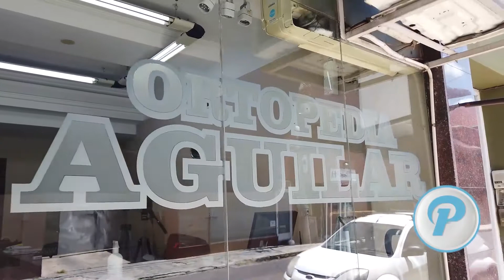"ORTOPEDIA AGUILAR" RUMBO A 41 AÑOS DE CONFIANZA Y CALIDAD PARA SANTA FE